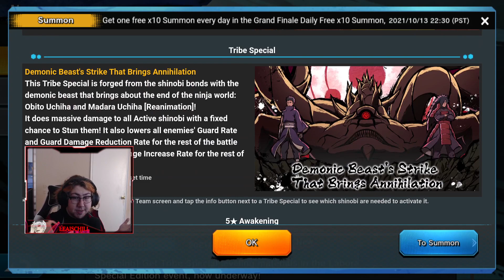Naruto x Boruto Ninja Tribes is SHUTTING DOWN! (December 15th 2021)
It doesn't help the game only dropped in half of the world's continents. This game will be sorely missed for sure!